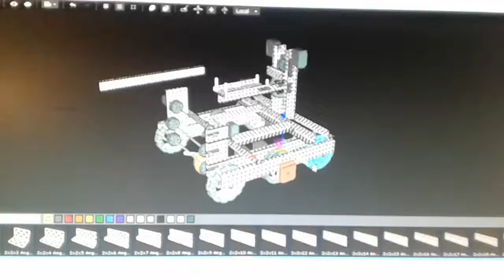CAD reveal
i'm too lazy to make description. Maybe my teammate will.